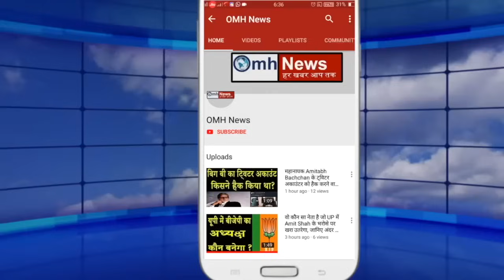जोश-जोश में Kejriwal ने क्या खुलासा कर दिया जो Rahul Gandhi की यात्रा हुई बेनकाब!